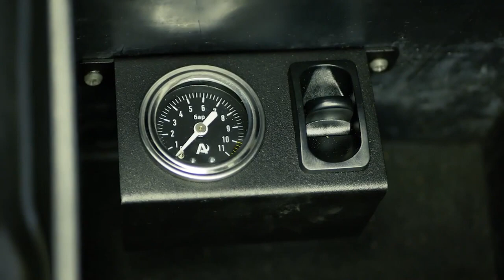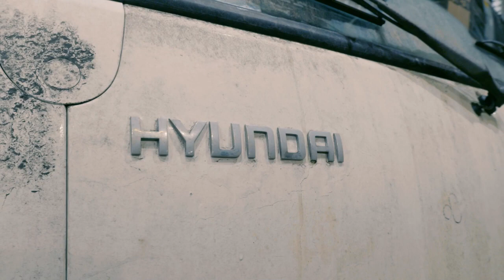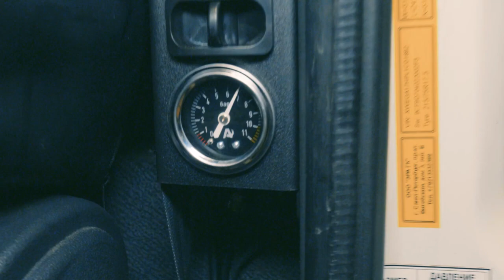Система управления вспомогательной пневмоподвеской 2.Эконом